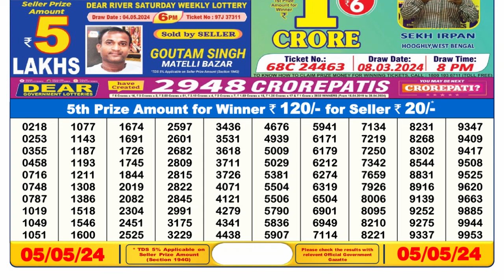Nagaland Lottery Sambad Live 6pm 05.05.24